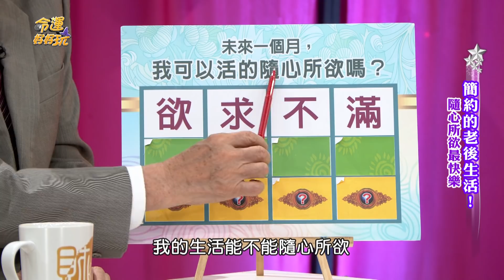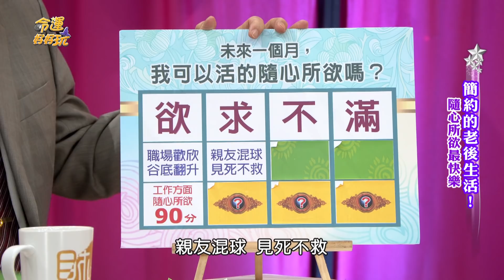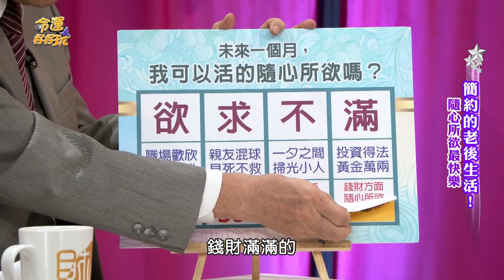【精華版】測字測到爽死了 滿分財運讓人稱羨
黃友輔老師的神準測字，欲求不滿道盡好運氣。